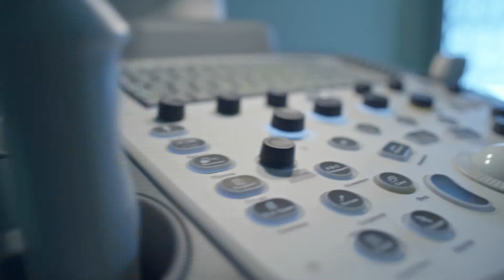Tüp Bebek Tedavisinde Gebelik Süreci | Op.Dr. Nurettin Türktekin